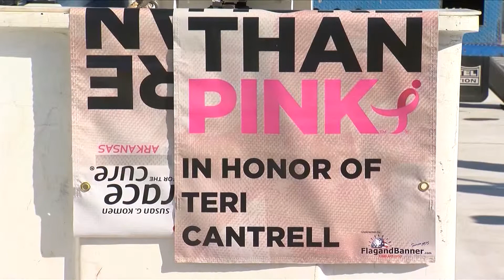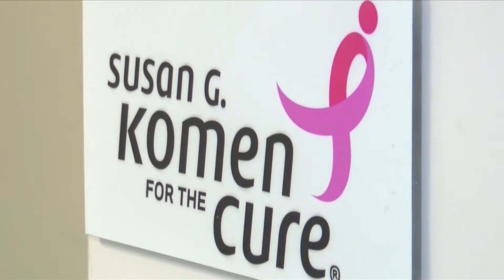Race for the cure out... more than pink walk in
A huge drop in participation in Little Rock's Race for the Cure has caused them to switch things up.